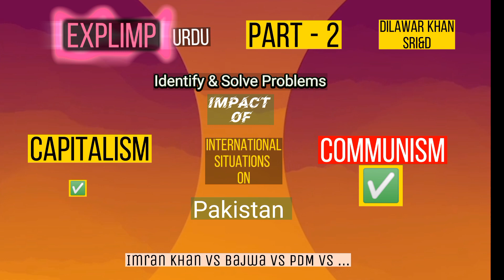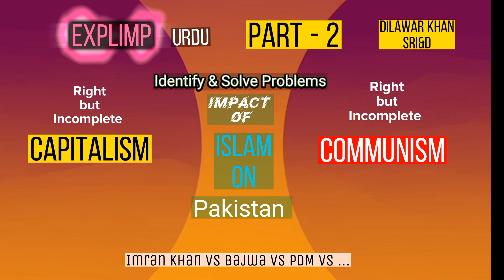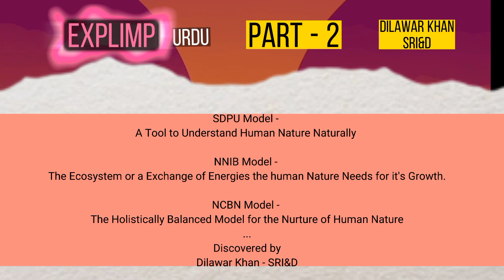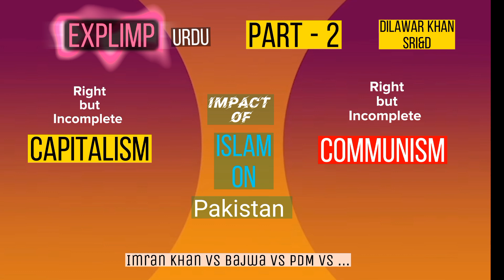Imran Khan vs Bajwa | Impact of international powers on Pakistan | problems and their solutions| P2